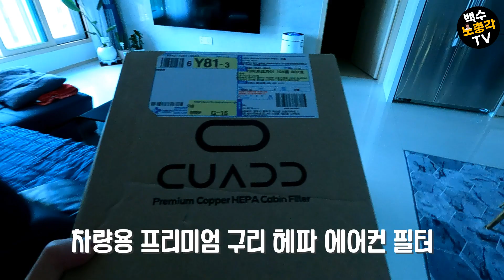40대 노총각의 현실 ep.1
[전차종 큐에드 차량용 프리미엄 구리 에어컨필터 큐에드 CUADD]

◆유튜버 도전!! 마흔한살 리얼 백수 노총각의 좌충우돌 인생 이야기 !!
3. 계좌 후원 SC제일은행 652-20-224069 이호철

4. 음원 출처